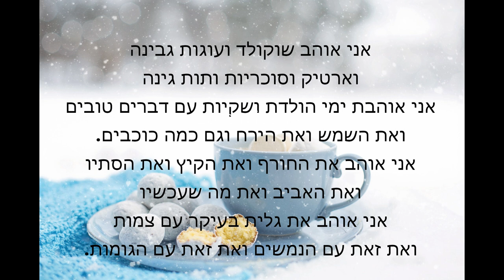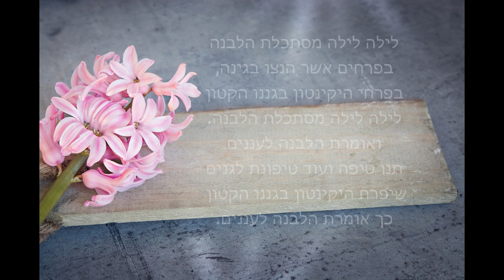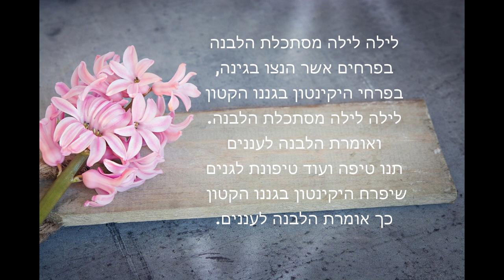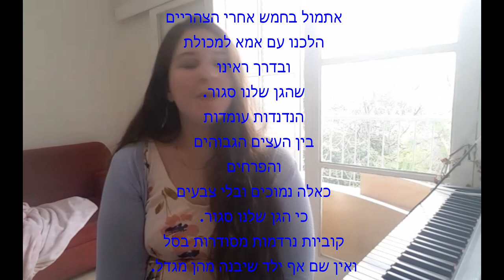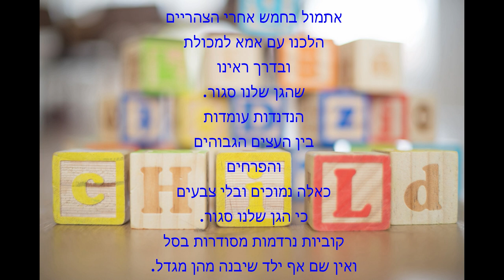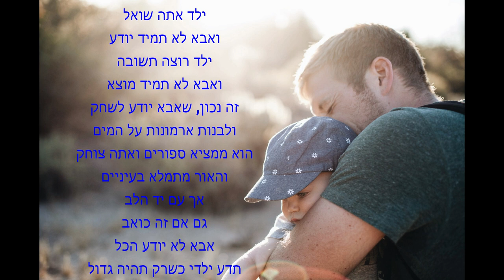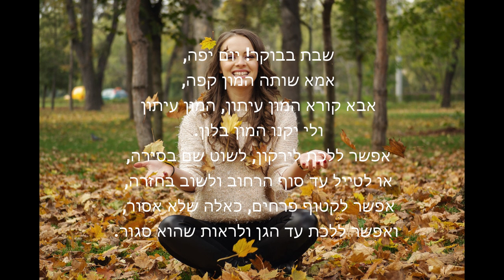Hebrew in the Spotlight • Ulpan Tel-Aviv • Raanana • Jerusalem • Learn thru acting • Childhood Songs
A video for the Weekend - 5 Childhood Songs
The classics of Israeli culture
You are all invited to listen
Let me know if you liked it
Singing - Noa Har-Paz
Guitar - Oshrat Gal